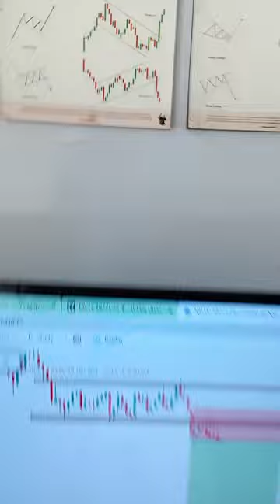Bearish Rectangle pattern || chart pattern || candle stick pattern